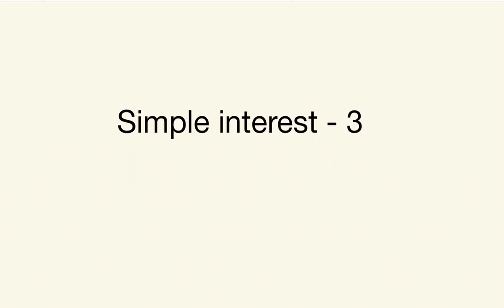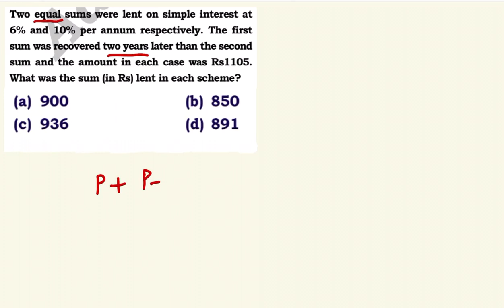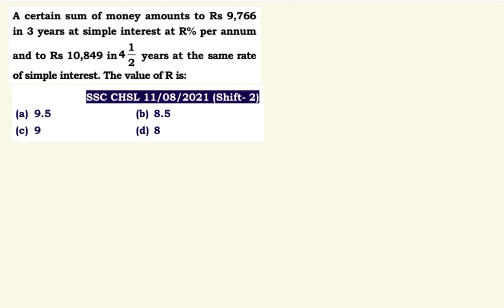MATHS CRASH COURSE - Simple Interest 03 | For All SSC Exams